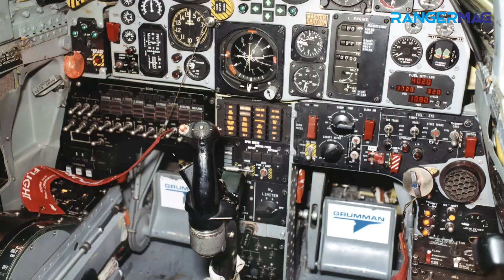7 Facts of F-22 Raptor, US Super Advanced Stealth Fighter Jet Shooter of Chinese Spy Balloons.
7 Facts of F-22 Raptor, US Super Advanced Stealth Fighter Jet Shooter of Chinese Spy Balloons.

Recently an F-22 fighter jet shot down a balloon at high altitude with an AIM-9X Sidewinder missile, and it crashed about six nautical miles off the coast of the United States. The balloon's debris landed in 47 feet of water, shallower than they had expected near Myrtle Beach, South Carolina.

US military debris spread as far as seven miles. Two naval vessels, including one with a heavy crane for collection. The discovery of a balloon believed to be a spy balloon sparked a diplomatic crisis between the US and China.
Chinese authorities denied it was a spy plane, and instead said it was a weather ship that went astray.

Two F-22 fighter jets belonging to the US Air Force were deployed to shoot down a giant Chinese reconnaissance balloon that entered US territory, so this colored the dramatic conflict between Beijing and Washington which had started to heat up since mid-2022.

Apart from the Chinese who don't want to admit that the balloon is not theirs, let's look at a few interesting facts about the F-22 fighter with stealth technology.